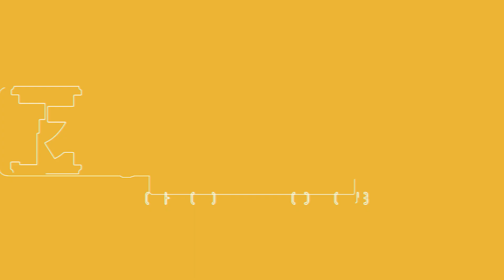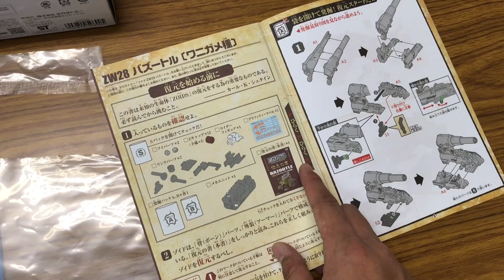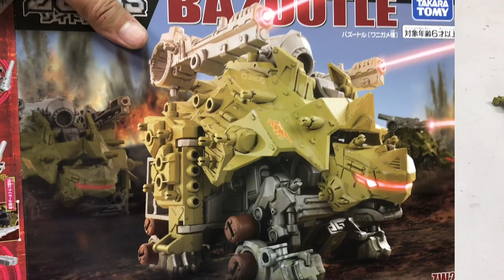【ゾイド】【バズートルミキシング】【可変脱着可能型】